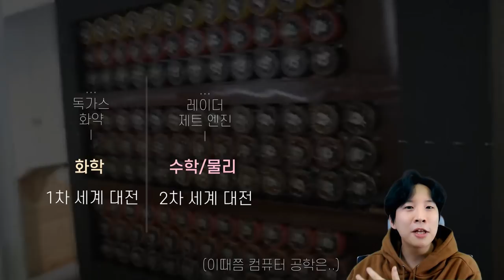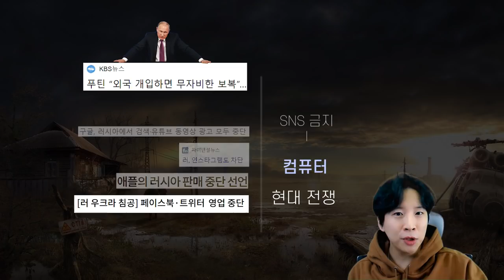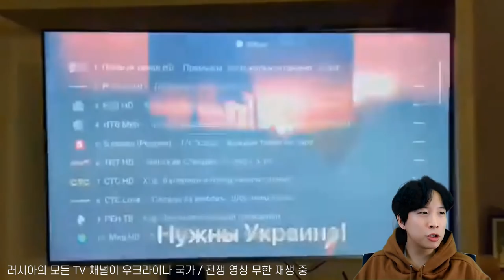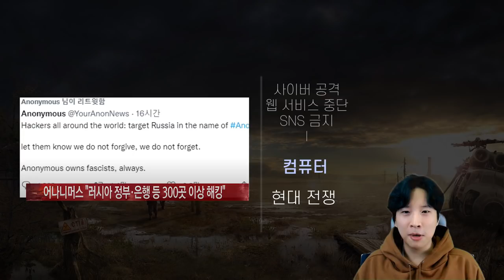컴퓨터 전공자가 우크라이나 러시아 전쟁을 바라보며..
컴퓨터를 전공한 사람이 현재 벌어지고 있는 우크라이나 러시아 전쟁을 바라보며 가벼운 마음으로 이야기 해보았습니다

컴퓨터 공학이 이렇게 중요합니다..
조금만 더 밀어붙이면 우리가 이깁니다..